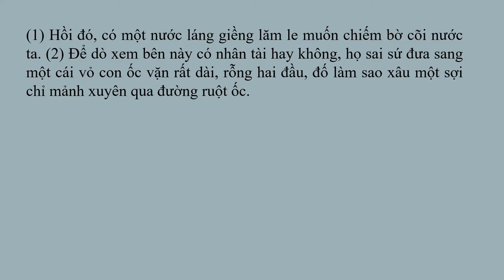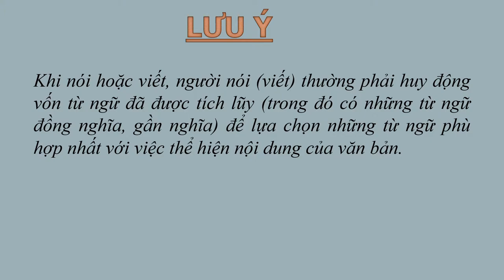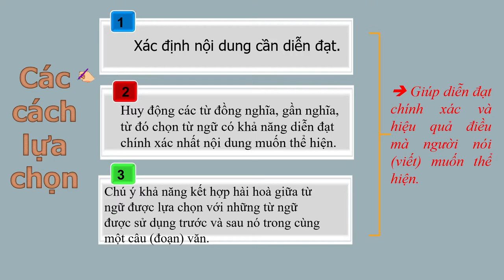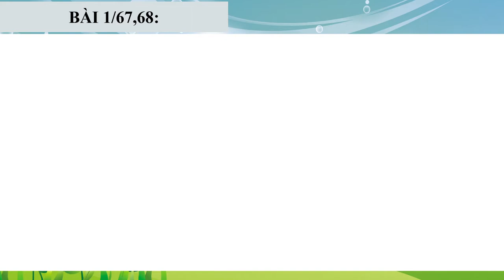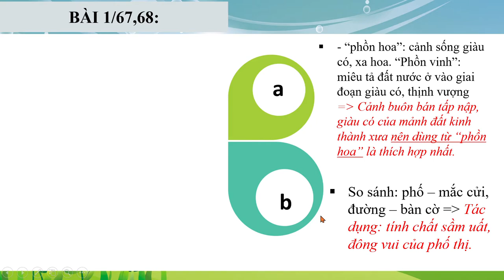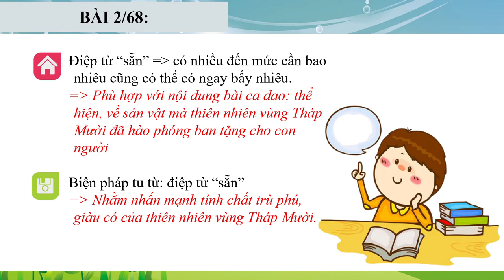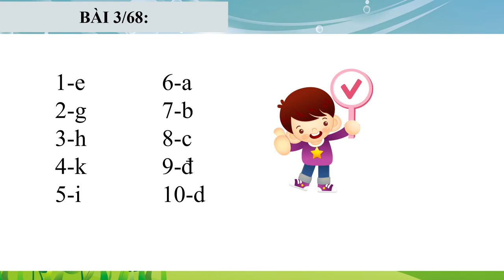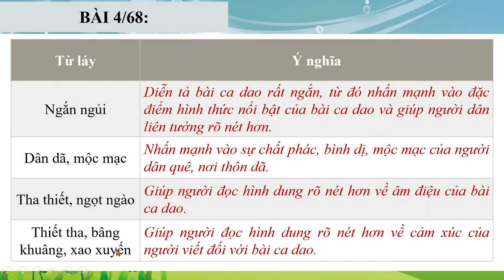NGỮ VĂN 6 (Tuần 9 / HK1) - Tiết 36+37 - LỰA CHỌN TỪ NGỮ PHÙ HỢP VỚI VIỆC THỂ HIỆN NGHĨA CỦA VĂN BẢN